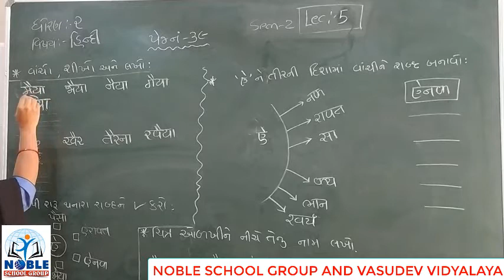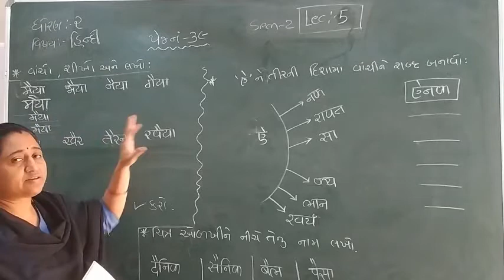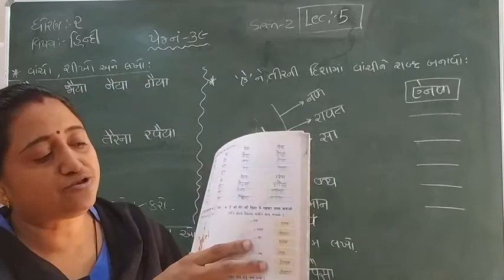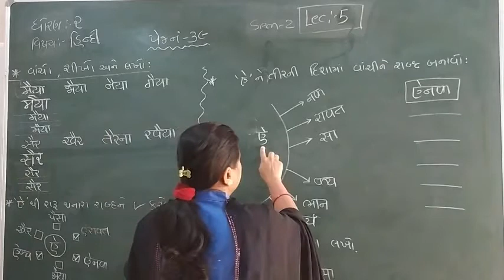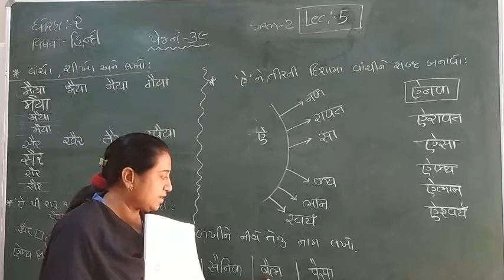Standard 2 Hindi Semester 2 Lecture 5 By Truptimadam